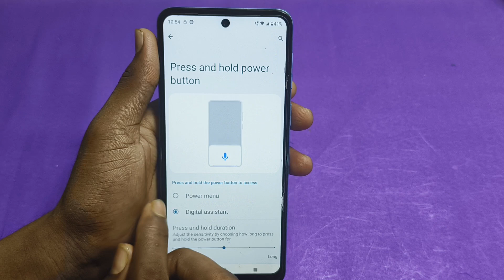Moto edge 50 neo me power off kaise kare setting // how to switch off in moto edge 50 neo me setting